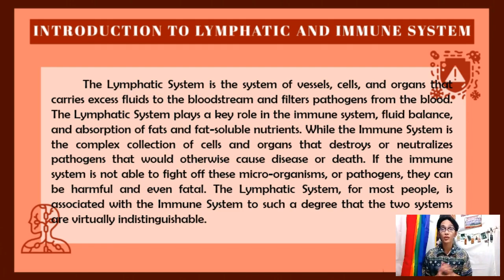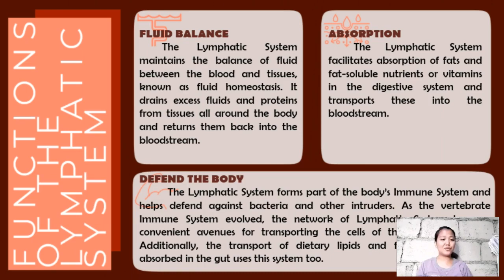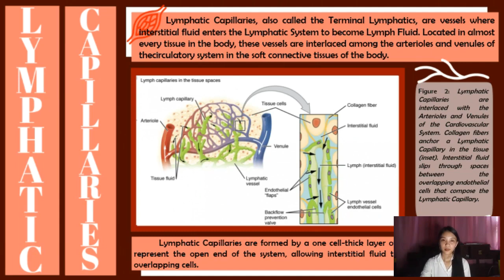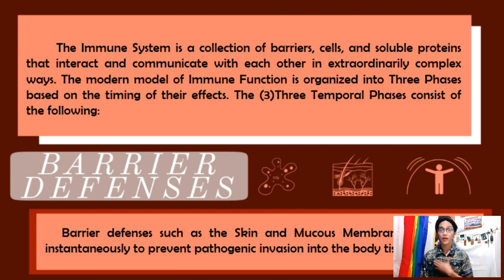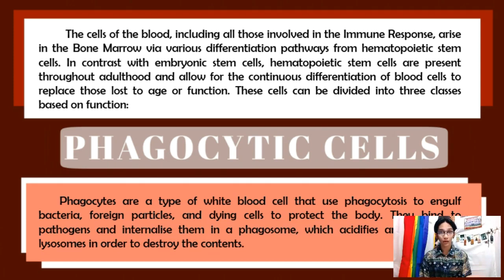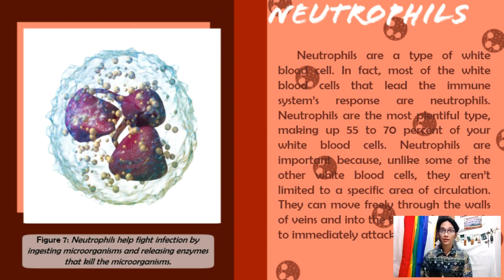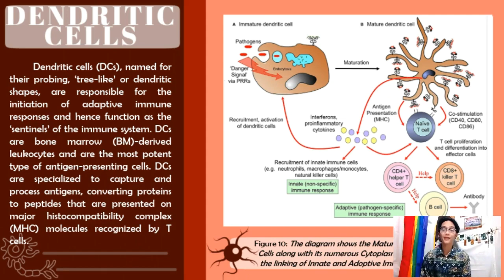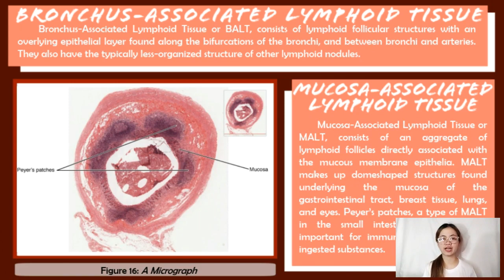BSED-1D Lymphatic And Immune System